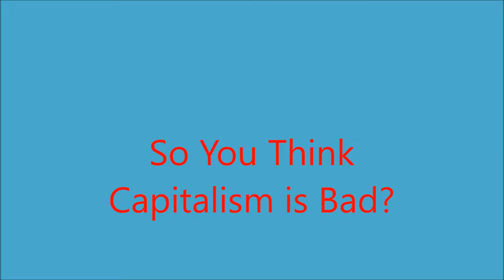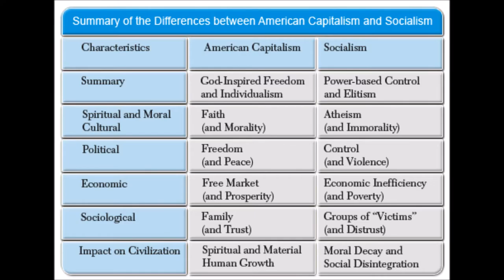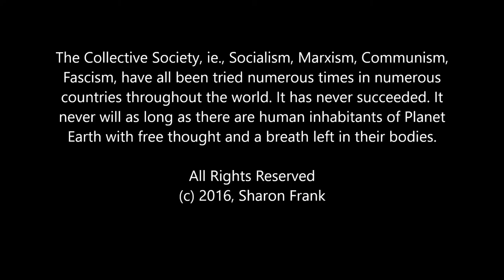Capitalism VS Socialism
So you think we need a top-to-bottom sea change in America, to "level the playing field", to make opportunity available to everyone, regardless of skill, interest, education, or social status. This is just a little thing I put together from a variety of sources to illustrate the problems of creating and living with such a society.